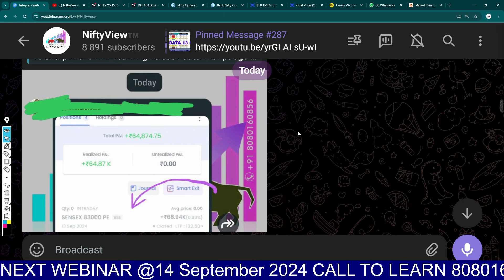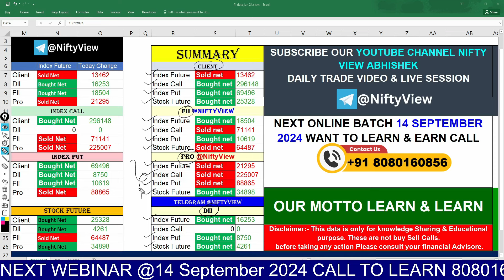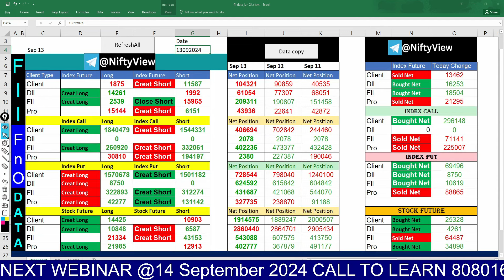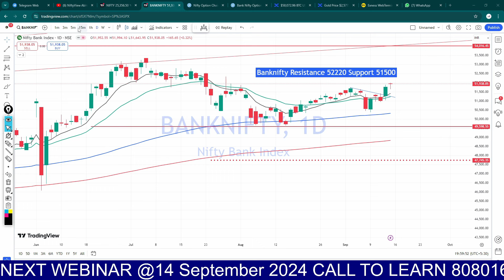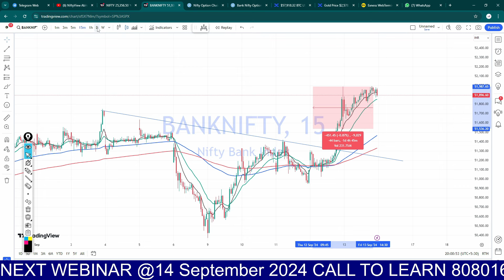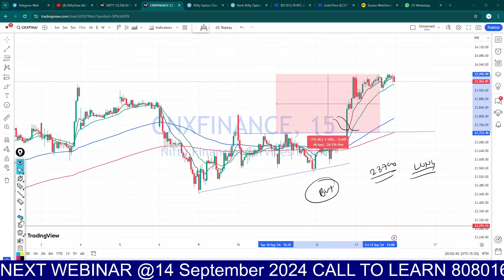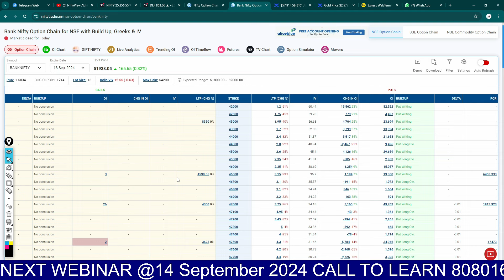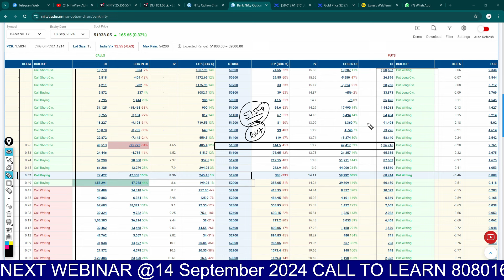FII DII Data Analysis For monday 16 september💰 Monday fii FnO Data analysis 💰 fii dii fno data nifty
5 min strategy banknifty
 market psychology
 stockmarketpsychology

●▬▬▬▬▬▬▬▬▬▬▬▬▬▬▬ஜ۩۞۩ஜ▬▬▬▬▬▬▬▬▬▬▬▬▬▬▬●
5 YouTube Channels मेरे  Stock Market success के लिए ।

midcapnifty analysis
midcapnifty trading
cnbc awaz
zee business